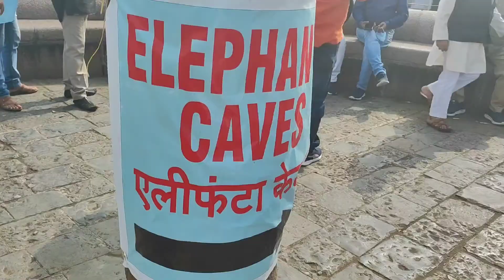HALF DAY PICNIC & A SCENIC TRAIN RIDE WITH KIDS NEAR MUMBAI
Half Day trip to Elephanta Caves